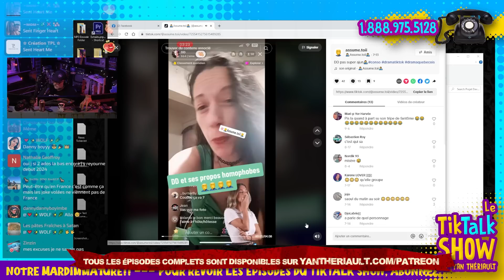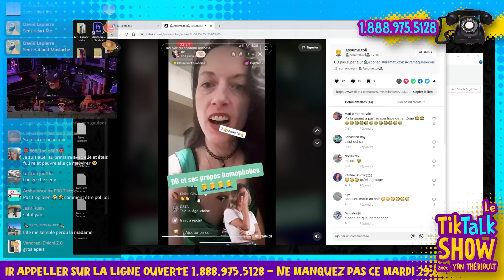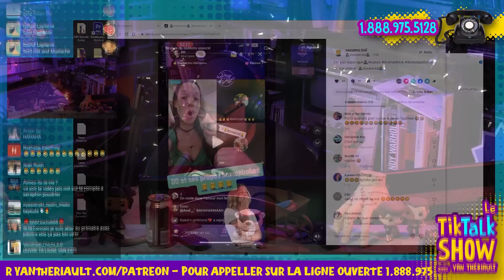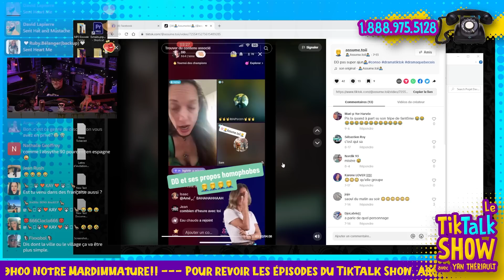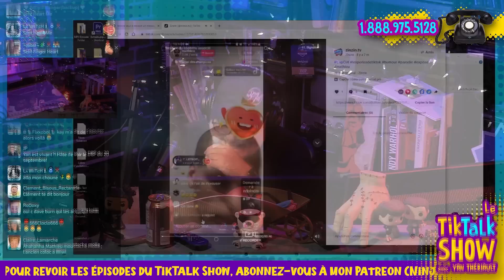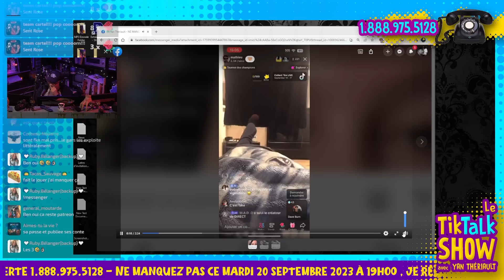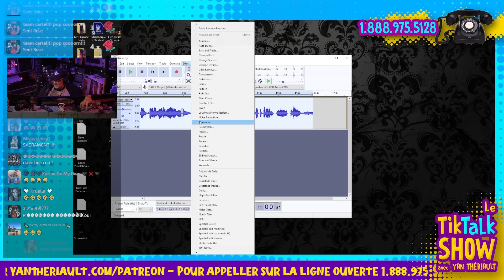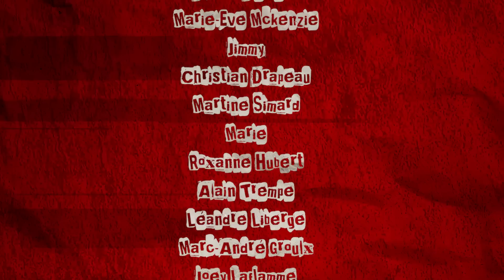Avec Patouf et Vévé l Yan Thériault [RETRO SPEC]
Avec Patouf et Vévé!!!